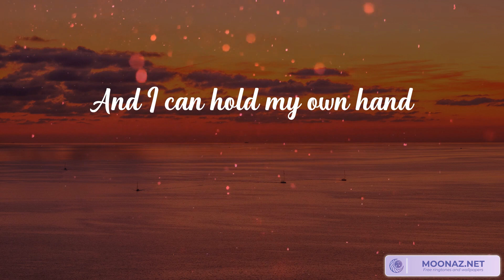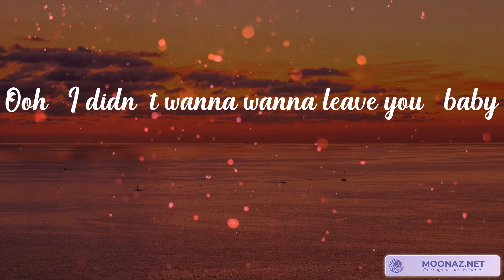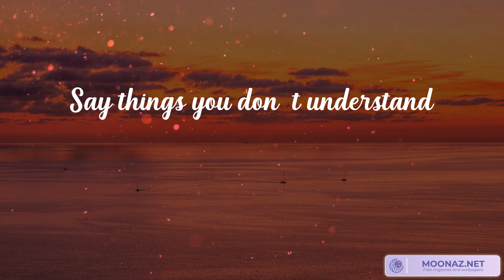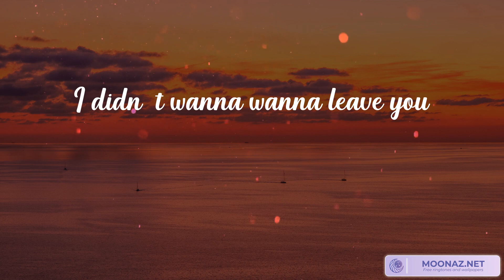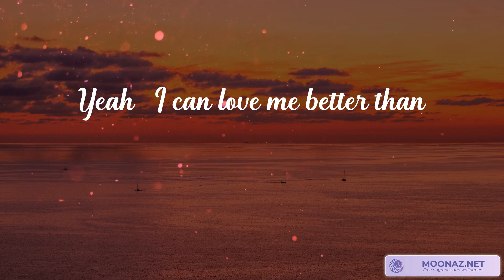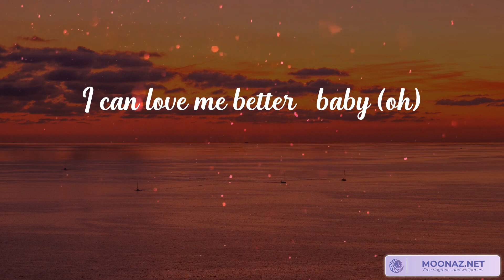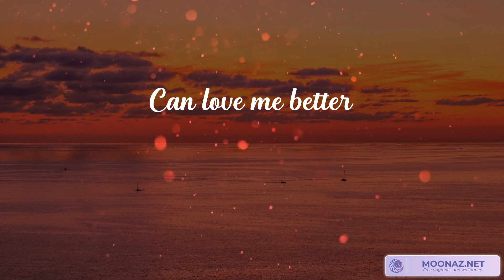Miley Cyrus - Flowers (Lyrics) | Maroon 5, Ed Sheeran, ...(Mix Lyrics)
Lyrics Flowers :
Oh, I
I